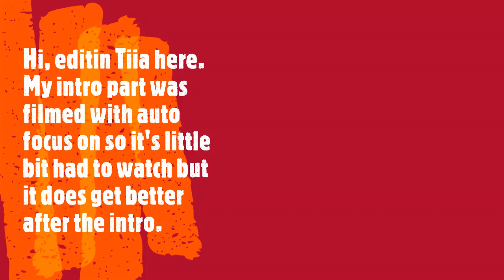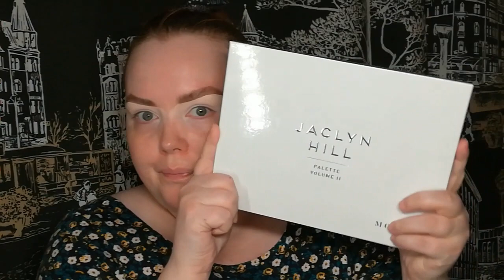MY FIRST YOUTUBE VIDEO!!! GRWM using my current faves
Hi welcome to my first video here. In this video I'm doing a get ready with me using my current faves, this video is a long one so crap a cup of tea or/and some snacks & enjoy. I'm still learning how to film & edit so bare with me while I get a hang of it. See you in next one :)

Tiia Marika